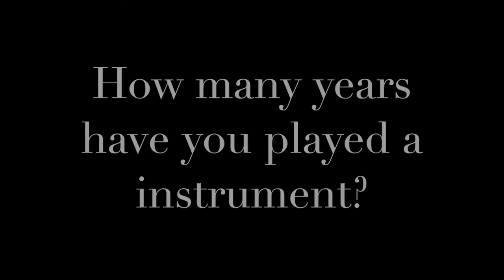Meet the Praise Band 2018-2019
This video is about Meet the Praise Band 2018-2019